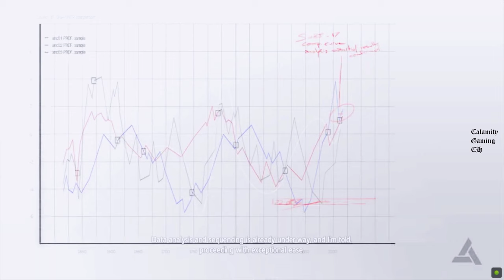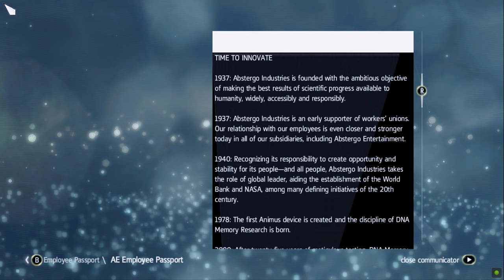Assassin's Creed IV: Black Flag - This Old Cove PART 15 | Walkthrough Gameplay | 2K ⁶⁰ᶠᵖˢ✔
Assassin's Creed IV: Black Flag Walkthrough Gameplay
Game Name: Assassin's Creed IV: Black Flag
Platforms: Microsoft Windows, Wii U, Xbox 360, PlayStation 3, PlayStation 4, Xbox One & Nintendo Switch

On September 4, 2019, it was announced that Black Flag, along with Rogue would be released together on the Nintendo Switch as a compilation known as Assassin's Creed: The Rebel Collection.

Plot
Using the DNA collected from Desmond Miles’s corpse, Abstergo Entertainment developed an initiative called the Sample 17 Project to explore the genetic memories of Desmond’s ancestors to gather material for the production of various Animus Omega products and feature films. The project was started with the ulterior motive of locating various Precursor sites and Pieces of Eden. In 2013, the company hired a research analyst for scouting the memories of one of Desmond’s ancestors, Edward Kenway, a British privateer-turned pirate who later went on to become an Assassin.

assassin creed black flag
assassin's creed black flag
assassin's Creed 4 black flag full walkthrough
Assassin's Creed IV: Black Flag
black flag assassin's creed
ac4
assassins creed 4 black flag
ac4 review
ac 4 walkthrough
assassins creed 4 walkthrough
ac 4 black flag
ac 4 black flag gameplay
calamity gaming ch worldwide
calamity gaming
calamity gaming ch
assassins creed